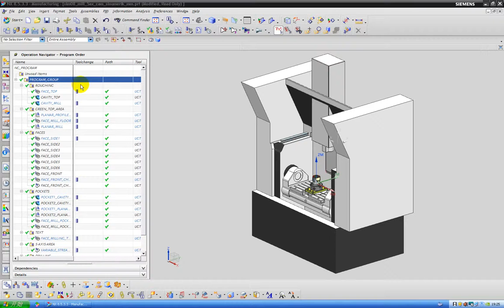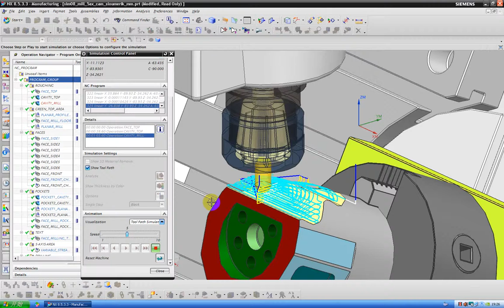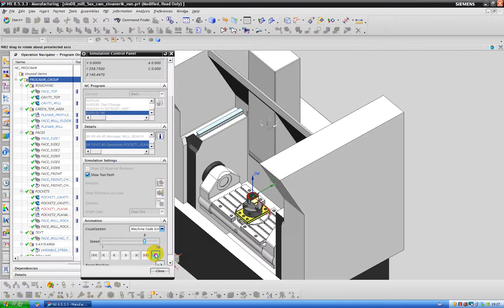CAM Simulation Demo